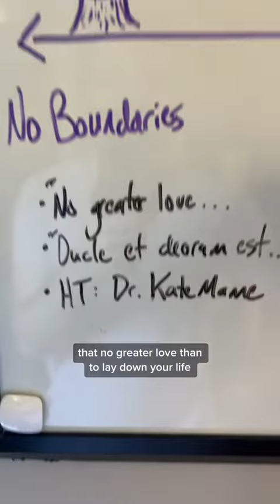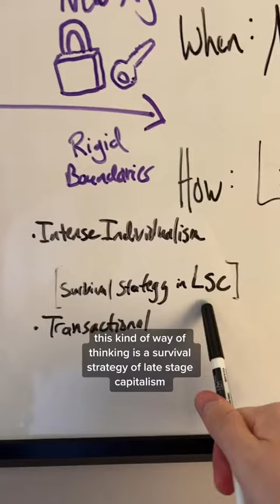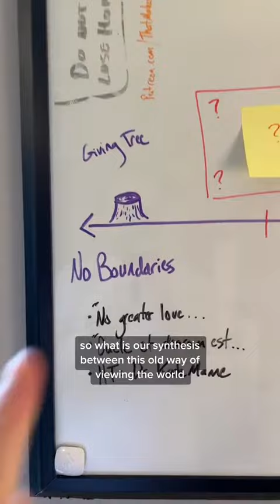You're Probably Getting Boundaries Wrong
People are getting boundaries wrong. platonic @DrMarisaGFranco @Penguin Random House

If you liked this video you'll probably like "Soften the Edge of Your Boundaries"